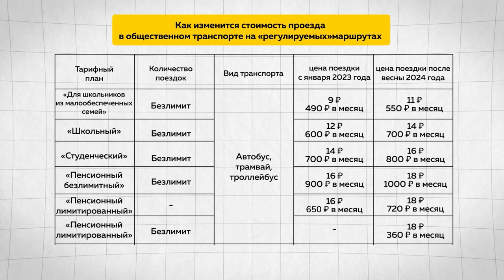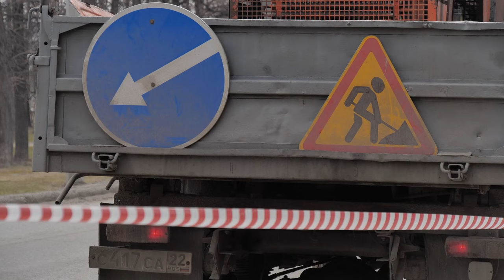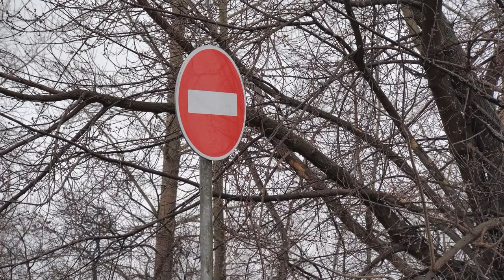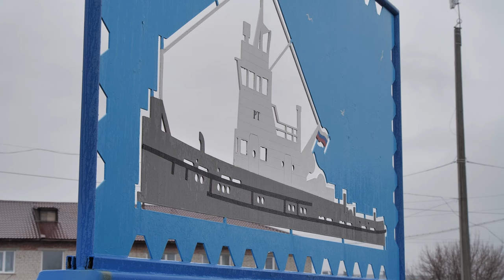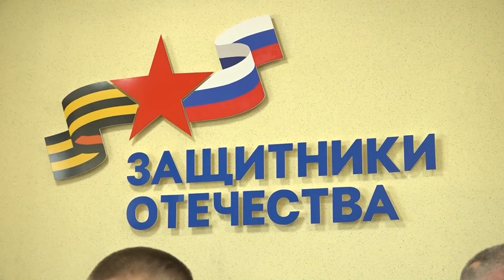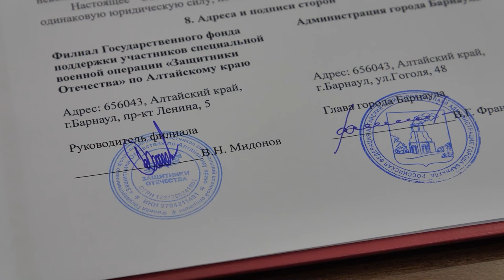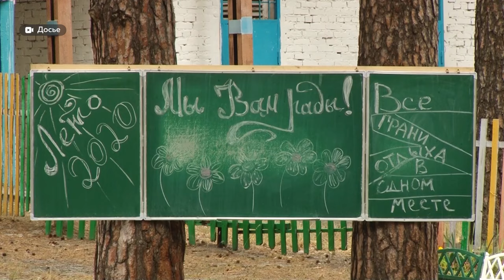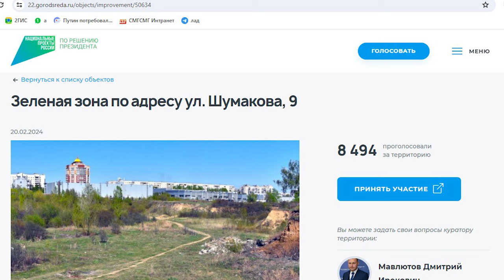"Пульс города". 26.04.2024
00:00 Анонс
00:59 Рост стоимости проезда с 1 мая
03:34 Старт сезона ремонта дорог
05:56 Паводковая обстановка в Затоне
09:00 Мэрия и Фонд "Защитники Отечества" подписали соглашение
11:03 Пожароопасный сезон: интервью
15:16 Контроль питания в школах
18:19 Подготовка загородных лагерей
19:20 Общегородской субботник
21:34 Онлайн-голосование за благоустройство